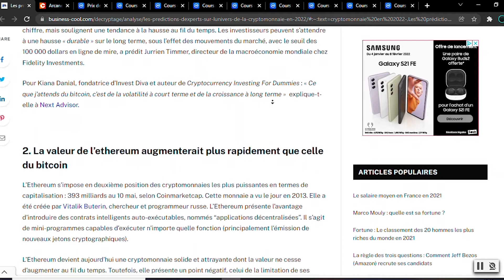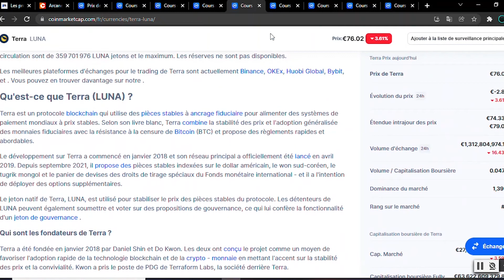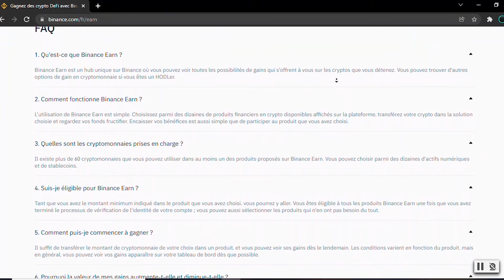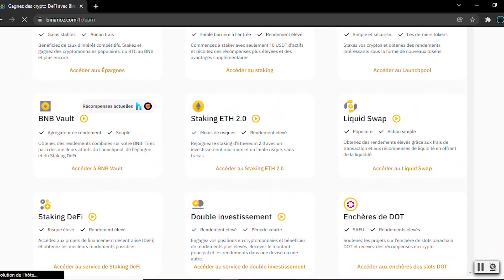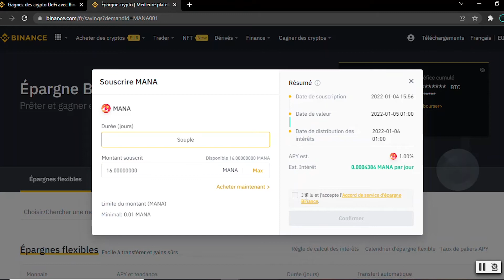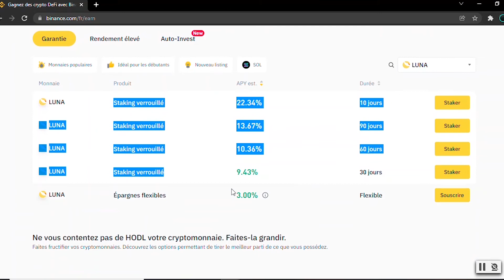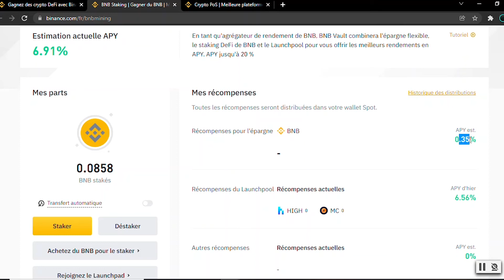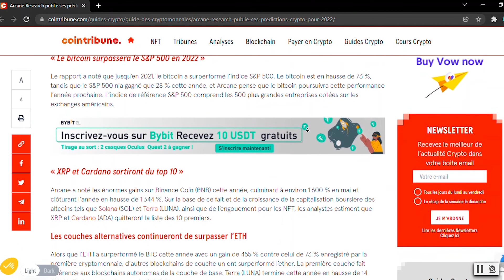Les 8 CRYPTO-MONNAIES pour 2022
Présentation du Meilleur Copy Trading Forex ( 7 à 12 % par mois - Brokeur Régulé ) :

Helpenay, deviens un entrepreneur d'exception.